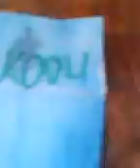Tule aga kuhu? 3.osa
Tüdrukud ei tea kuhu minna